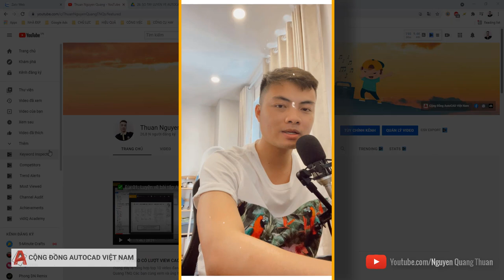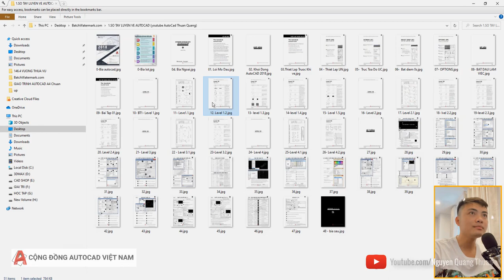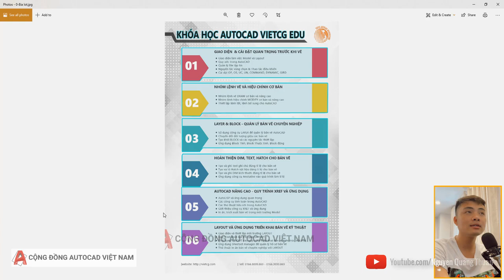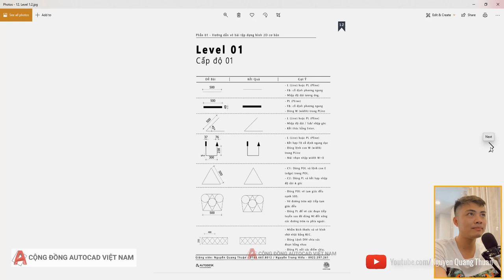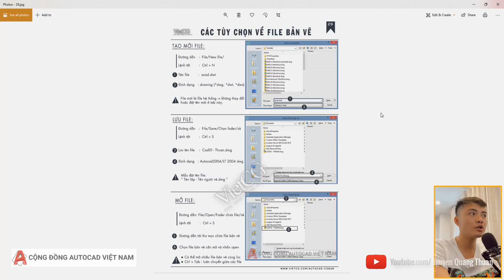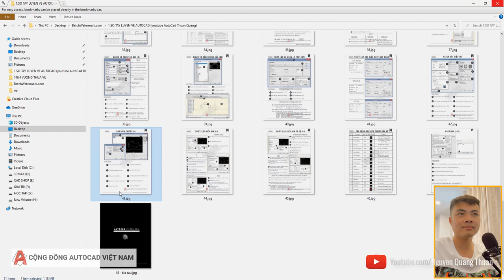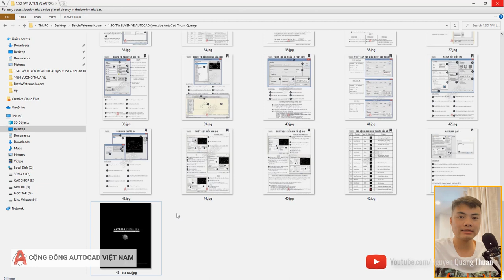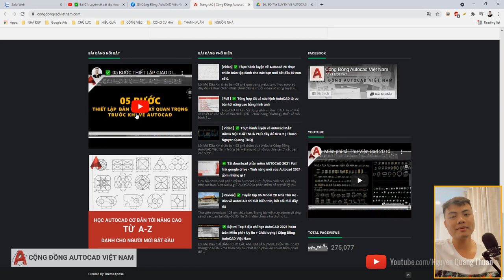TẶNG 500 AE ✅ SỔ TAY LUYỆN VẼ AUTOCAD ĐÚC KẾT HƠN 3 NĂM GIẢNG DẠY - THUAN NGUYEN QUANG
Xin chào 500ae đang theo dõi video này
Trong video là đôi chút tâm tình muốn gửi đến các bạn mới vào nghề kỹ thuật và nhập môn học autocad cơ bản đến nâng cao.

Thấu hiểu được khát khao làm chủ các đồ án học tập trên trường hay là các project công việc khi đi làm đòi hỏi chúng ta phải trở nên thành thạo và vững vàng kỹ năng các phần mềm. Và autocad chính là 1 phần mềm cửa ngõ trong số đó với các ae làm về lĩnh vực kỹ thuật nói chung.

Trong các video của mình sẽ liên tục update các video để chia sẻ kinh nghiệm cho ae có cơ hội học hỏi các kiến thức tốt nhất, chuẩn nhất và khoa học nhất để ae tiết kiệm thời gian học và đúng con đường học.
 ✅ Tải file SỔ TAY LUYỆN VẼ AUTOCAD trong video của mình biên soạn và thiết kế đây:

Trong file sổ tay giáo trình có đề cập đến 1 thành viên là Nguyễn Trung Hiếu. Đây là bạn học trò của mình và đồng thời cũng là 1 người giảng viên kế cận do mình đạo tạo chuyên sâu để đứng lớp sau quãng thời gian mình chính thức dừng lại với nghề dạy autocad sau hơn 3 năm đó.